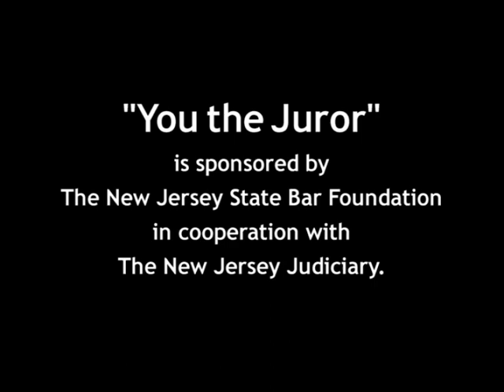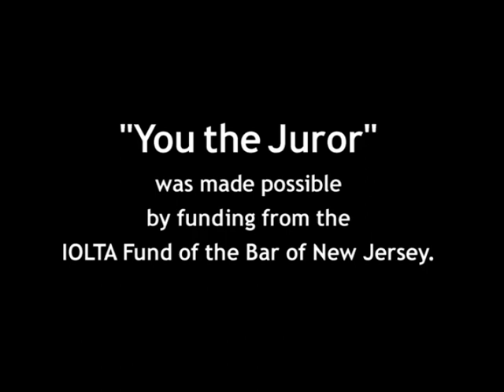JUROR ORIENTATION VIDEO: "You, the Juror"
Have you been called for jury duty in New Jersey? Not sure what to expect? Watch this updated, 16-minute informative presentation that walks prospective jurors through a trial while outlining their roles and responsibilities. It is being shown to everyone called for jury duty at the state's 21 county courthouses.

Includes a personal message from the Hon. Stuart Rabner, Chief Justice of the Supreme Court of New Jersey. Open captioned for the hearing impaired. A public service from the New Jersey State Bar Foundation and the Administrative Office of the Courts.